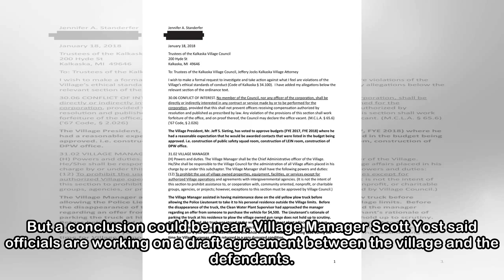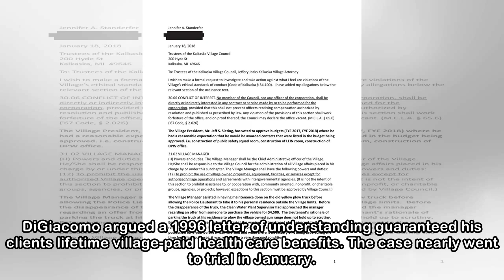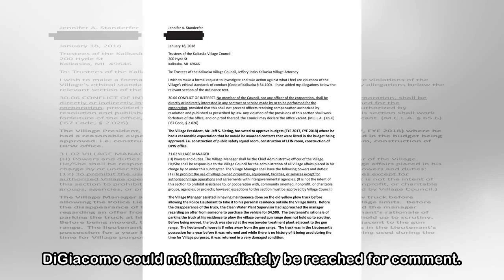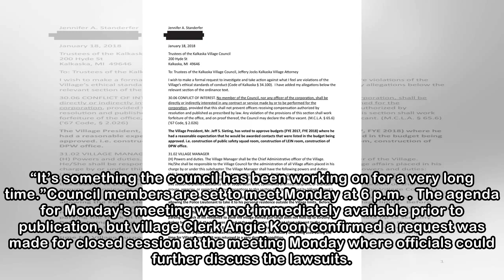Kalkaska health care agreement could conclude lawsuits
KALKASKA — A draft agreement could soon be the document that concludes a Kalkaska employee health care legal battle that once threatened to drain the village of millions of dollars. Village council me...